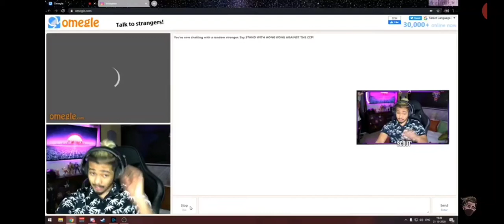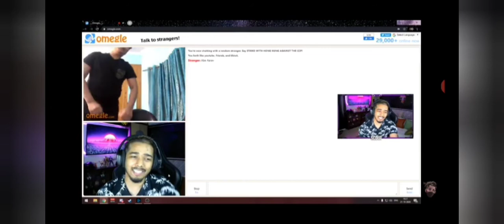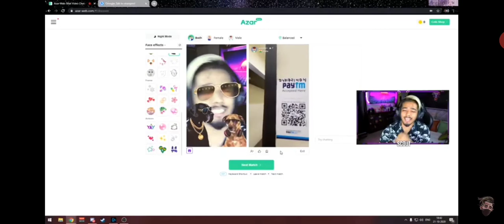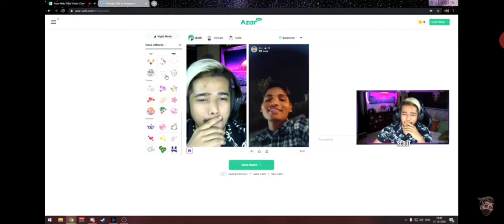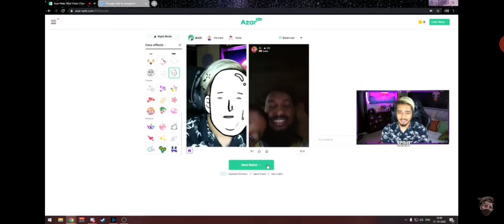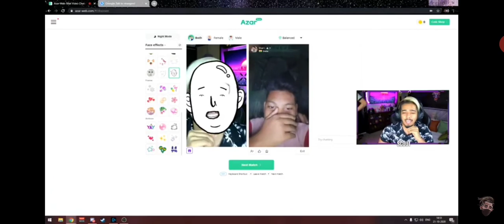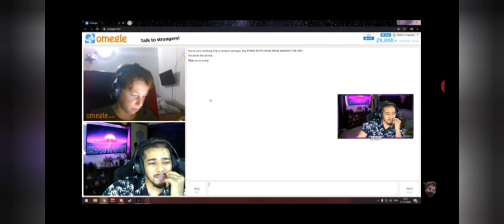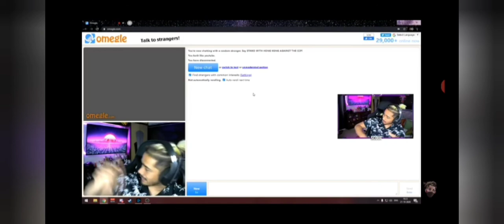SCOUT USING DATING APP || MOST TOXIC STRANGERS AROUND THE WORLD 🌍🌎 || (FUNNY HIGHLIGHTS)